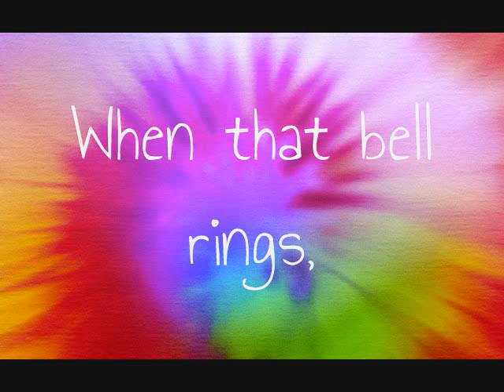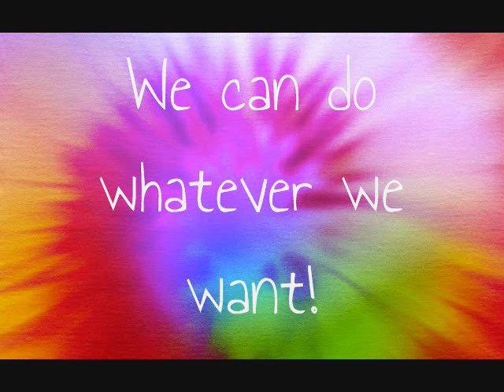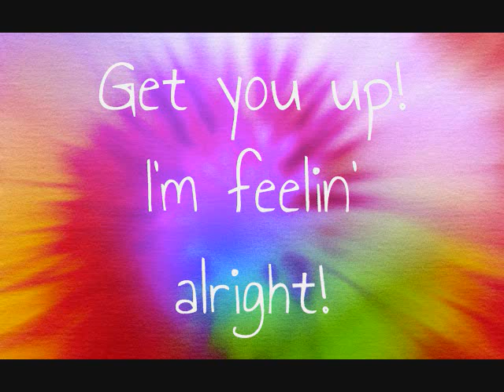School's Out Lyrics